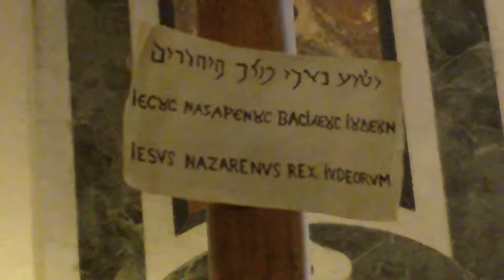MESSA BEATA VERGINE ADDOLORATA 15 SETTEMBRE 2010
PARROCCHIA SAN GENNARO - MESSA BEATA VERGINE ADDOLORATA  15 SETTEMBRE 2010 - CERVINARA 23 MAGGIO 2010 -- PRESIEDUTA DLL'ARCIVESCOVO ANDREA MUGIONE